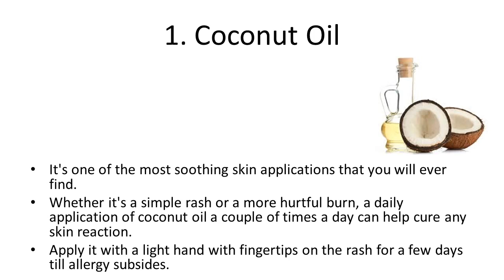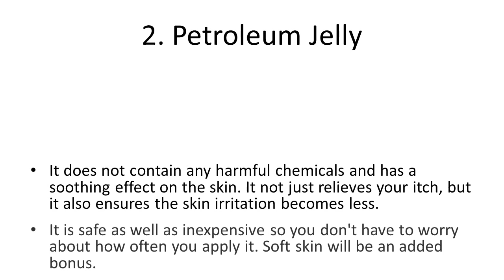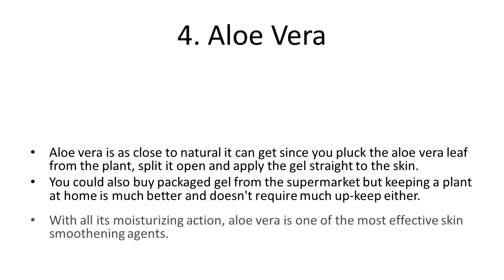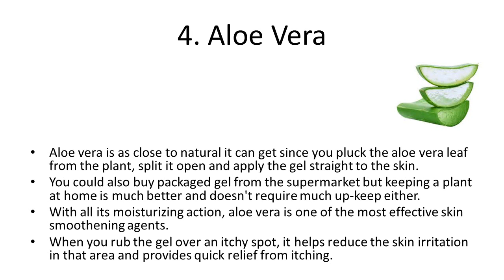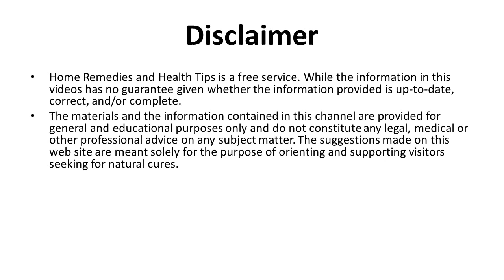Home Remedies To Treat Skin Rashes | How to cure skin allergies